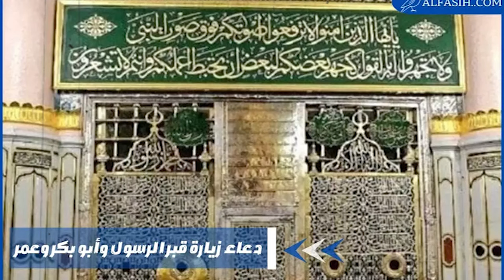(1) Sidii Alle Uga Badbaadiyey In 4 Jeer Lasoo Faqo Qabriga Nabiga SCW